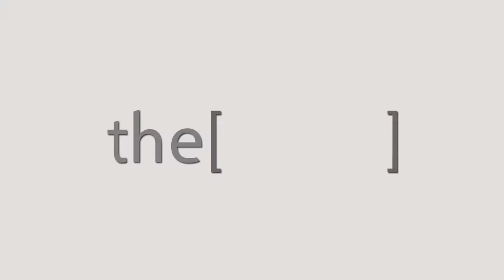Dr. Heba Elarifi Talks about Rhino Egypt 2018 .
Consultant Rhinologist and Facial plastic surgeon from Bahrain head of the ENT services at King Hamad university hospital in bahrain.
خبير استشاري في علم الأنف وجراحة تجميل الوجه من البحرين رئيس خدمات الأنف والأذن والحنجرة في مستشفى الملك حمد الجامعي في البحرين.